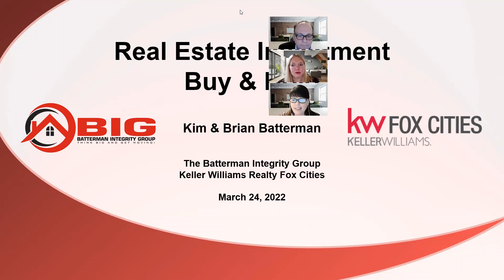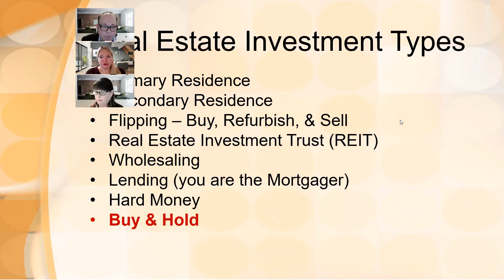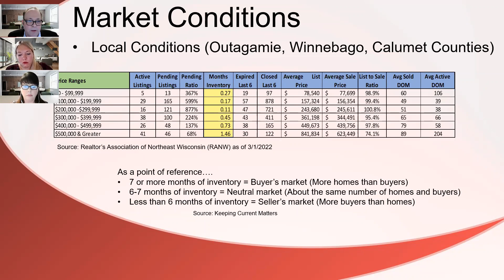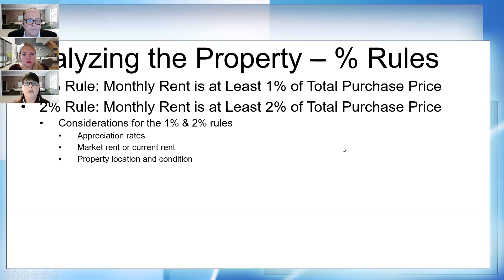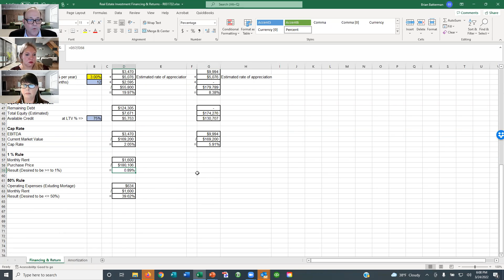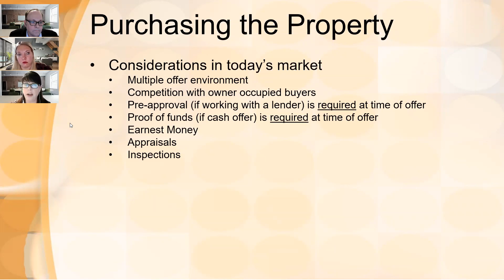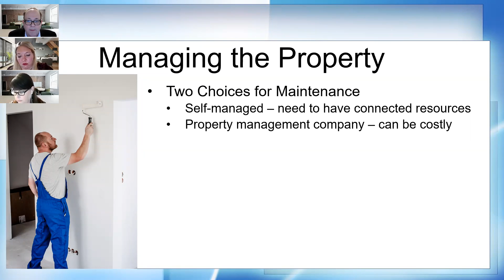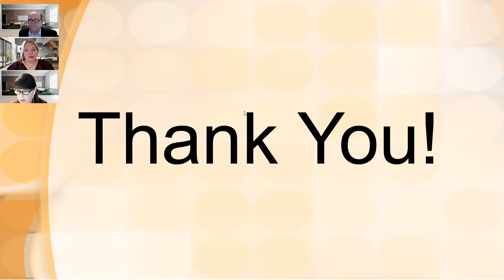Real Estate Investment - Buy & Hold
Join us for this virtual event to learn about wealth creation through real estate investment in rental properties.
We’ll take you through the process with the following items addressed:
• Investment Objectives
• Investment Financial Terms
• Market Conditions
• How to Locate Properties
• How to Analyze Properties
• Purchasing the Property
• Leasing the Property
• Property Management
…and so much more! Get your “how to” questions answered and position yourself to create wealth through real estate investments!